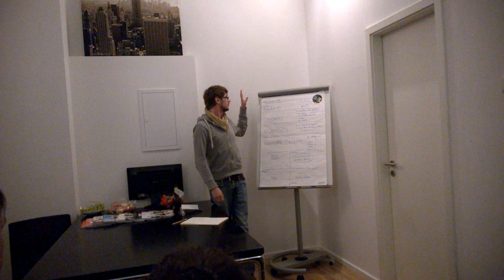Tarek Hohberg: "The Pleasure Revolution" by Jesse Schell [Audio Only]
Tarek Hohberg is co-founder of Pfeffermind Games. At the first Berlin Gamification Meetup, he talks about Jesse Schell's "The Pleasure Revolution"

Unfortunately, for technical reasons, only the audio could be provided.